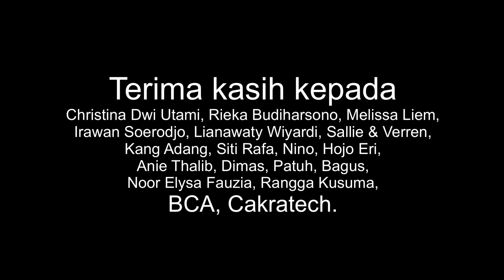Cikini Freediving - Coral Plantation 2022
A video edit by bung ucok